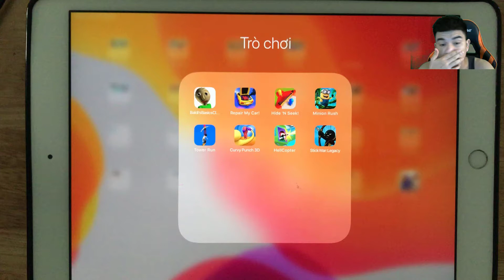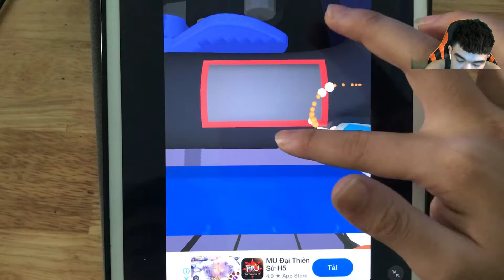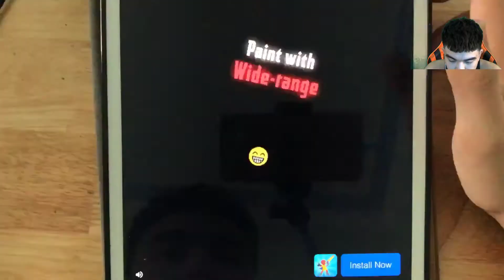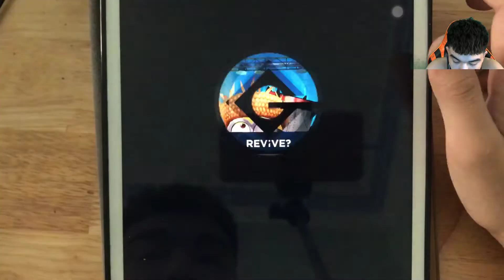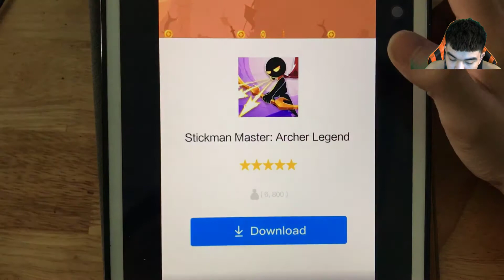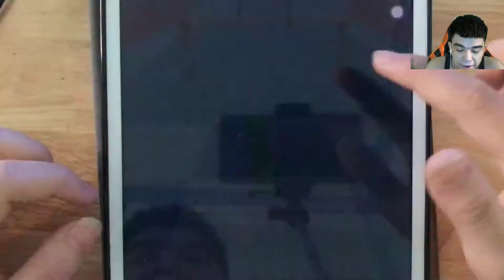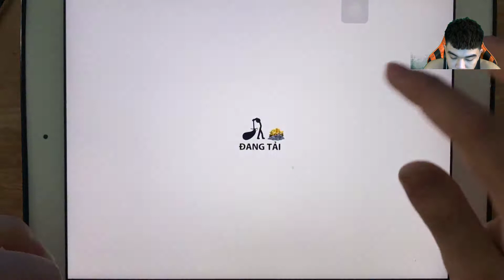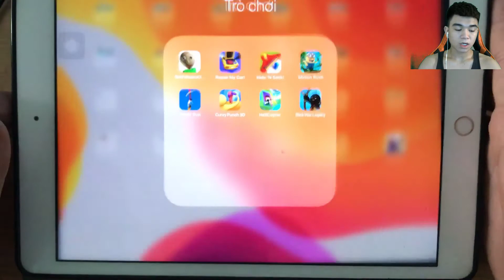Baldi'sBasicsCI,Repair My Car!,Hide 'N SeeK!,Minion Rush,Tower Run,Curvy Punch 3D,HellCopter,SWL